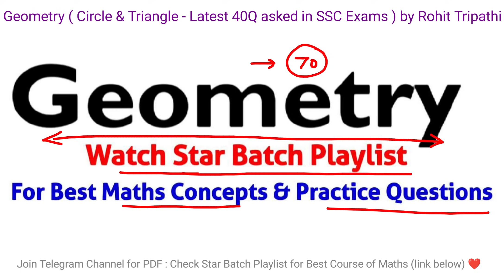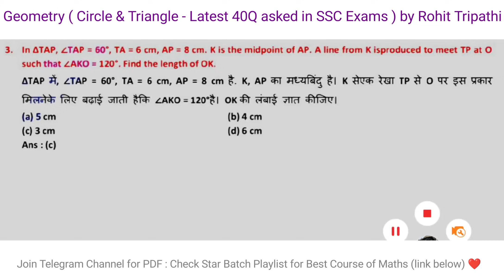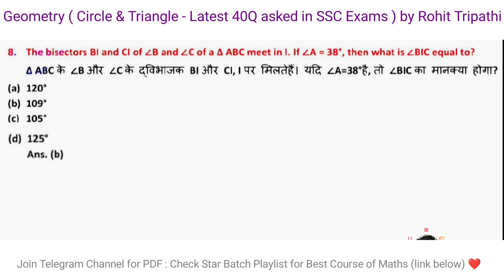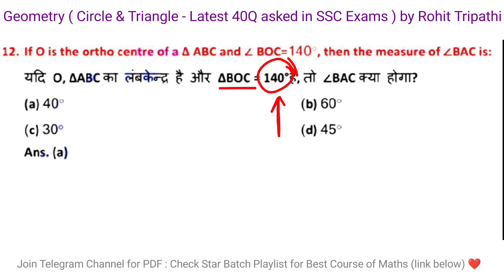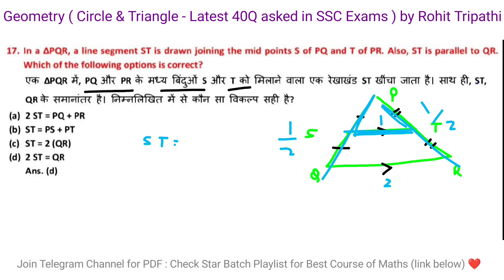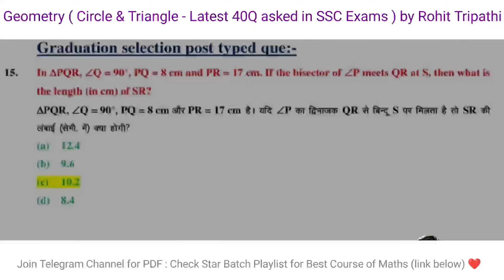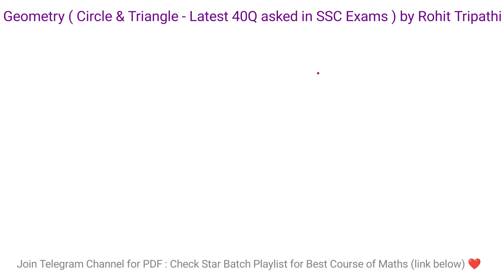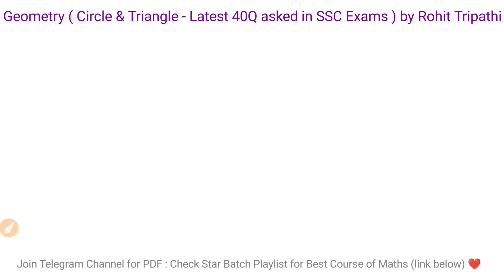Geometry 40 Questions for SSC CGL, CHSL 2024 by Rohit Tripathi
In this video you will get latest 40 Questions asked in SSC Exams. All Questions have been explained in best possible methods. You will learn many concepts of circle & Triangles in this video along with best & tricky approach.